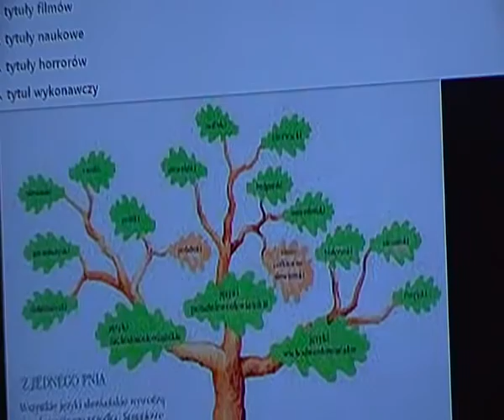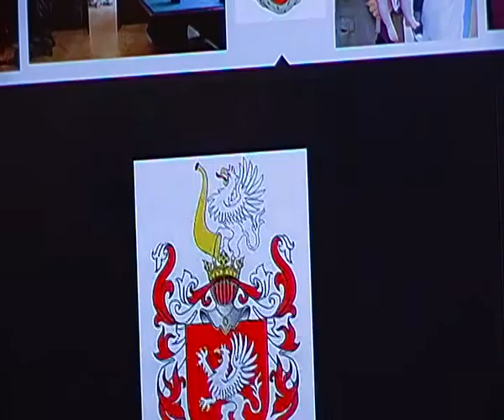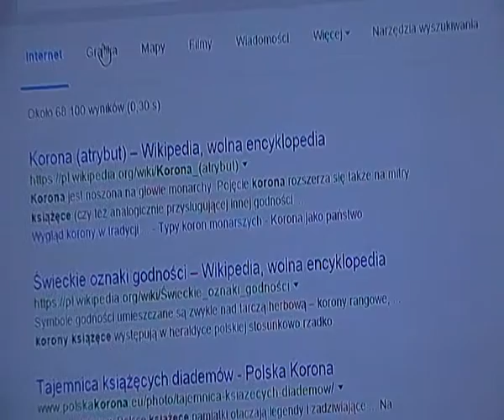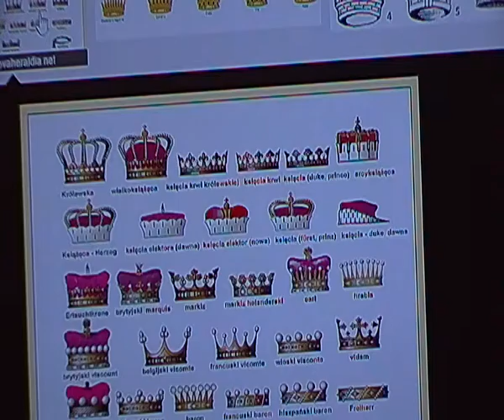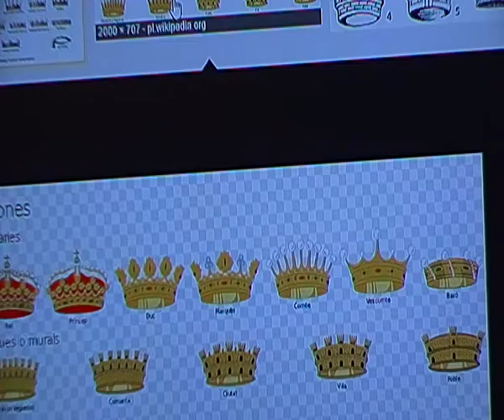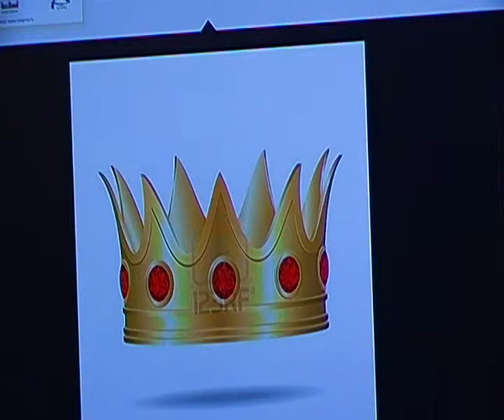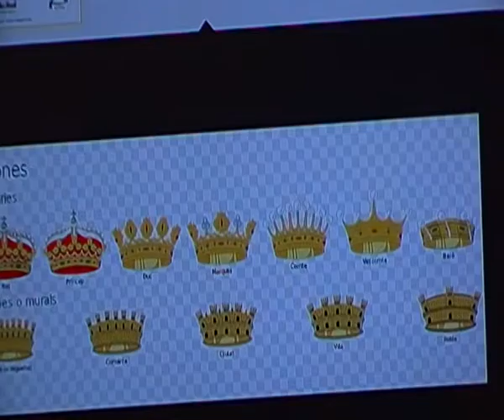Monarchia.Tytuły, Korony i Herby Polskie. Rozm. Antoni Strzała i Beata Andrejas, Śląsk Wrocław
Ciekawa seria wykładów i swobodnych rozmów podczas kilku spotkań Antoniego Strzała i Beaty Andrejas z wykorzystaniem obrazów i fragmentów filmów z internetu,  nagranych we Wrocławiu 2015. Tematyka zawiera następujące treści:
- historia Polski i Europy;
- ustrój państwa polskiego na przełomie wieków i sąsiednich państw;
- herb rodu Światopełk-Zawadzki;
- pochwała monarchii i krytyka demokracji;
- restytucja Królestwa Lechitów;
- Marszałek Piłsudski;
- Konstytucja Kwietniowa z 1935 na tle innych konstytucji;
- Prezydent Rzeczypospolitej na Uchodźstwie Juliusz Nowina-Sokolnicki;
- Prezydenci Polski XX wieku;
- niemiecki Erstschlag na Polskę 1.9.1939 i 2 Wojna Światowa;
- nalezne odszkodowania wojenne dla Polski od Niemiec;
- brak Traktatu Pokojowego 70 lat po 2 WŚ;
-restytucja ciągłości z II RP;
- definicje pojęć: suweren, monarcha, naród,
- herb Polski, Krzyż w koronie zamkniętej, monarchia;
- król, królestwo, zwierzchnik państwa,itd...
POLSKĘ ATAKUJE cywilizacja talmudyczna.
GDZIE JEST NIEBOCENTRYCZNY KRZYŻ Z KORONY ORŁA PRZYWRÓCONY PRZEZ PREZYDENTA RP AUGUSTA ZALESKIEGO 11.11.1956 ?
Po telefonie Pana Jerzego Tatola 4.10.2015 do Radia Maryja ok. godz. 23 na antenie prof. Pawłowicz zakwestionowała Konstytucję Kwietniową - hańba !!! Żołnierze wyklęci w grobach się przewracają